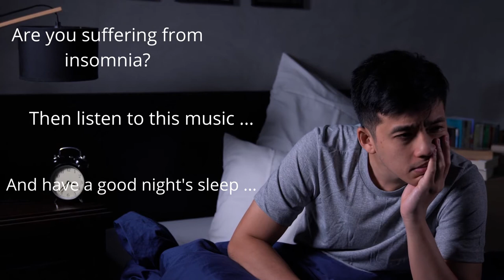ARE YOU SUFFERING FROM INSOMNIA?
Research confirms these personal experiences with music. Current findings indicate that music around 60 beats per minute can cause the brain to synchronize with the beat causing alpha brainwaves (frequencies from 8 - 14 hertz or cycles per second). This alpha brainwave is what is present when we are relaxed and conscious. To induce sleep (a delta brainwave of 5 hertz), a person may need to devote at least 45 minutes, in a relaxed position, listening to calming music. Researchers at Stanford University have said that "listening to music seems to be able to change brain functioning to the same extent as medication." They noted that music is something that almost anybody can access and makes it an easy stress reduction tool.

You may find it on Amazon

RELATED PRODUCTS